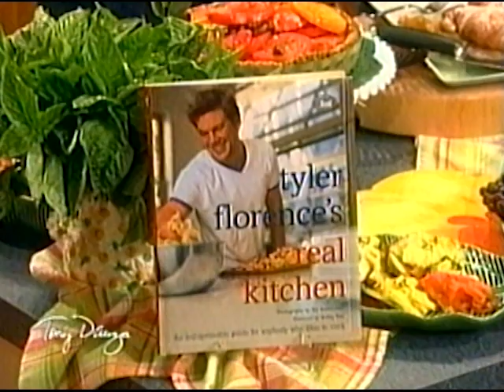The Tony Danza Show - Tyler Florence, Celebrity Chef - 9/14/2004